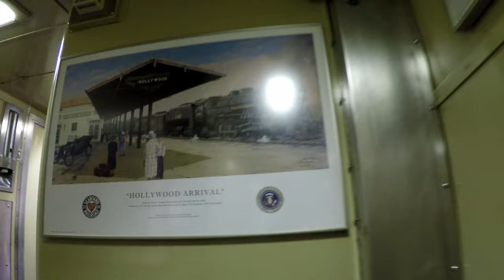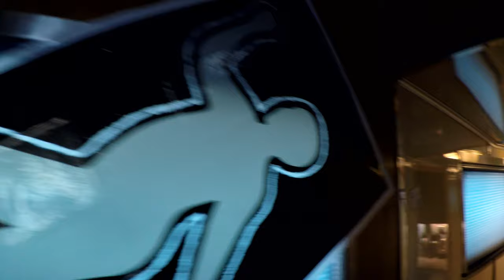AAPRCO Private Rail Car Tour Albuquerque, New Mexico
The American Association of Private Rail Car Owners held its 42nd annual convention in Albuquerque, New Mexico from September 17 to 20, 2019.  Seven cars were present for the meeting:
The Acoma
San Marino
Hollywood Beach
Northern Sky
Caritas
Moonlight Dome
Birch Grove
Join us as we see them arrive and tour the inside of the cars!